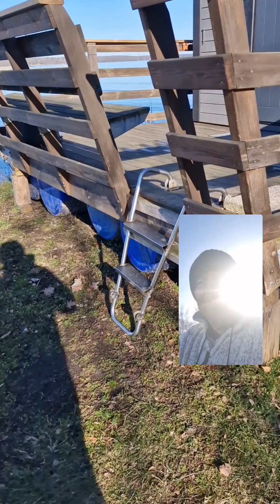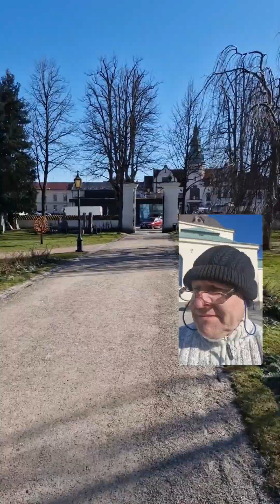Day 2 - Holiday In Sweden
A beautiful day and great fun